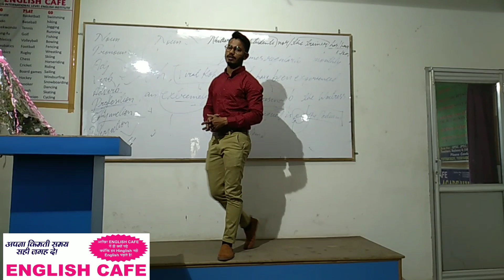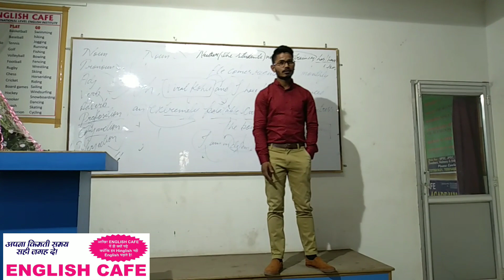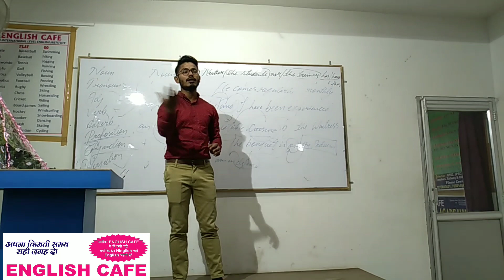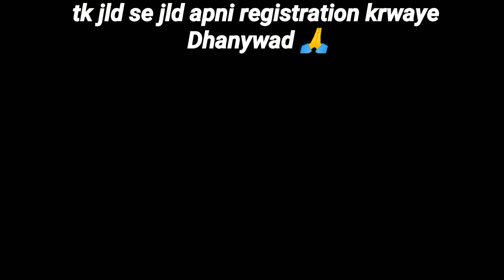IMPORTANCE OF ENGLISH (ENGLISH CAFE)